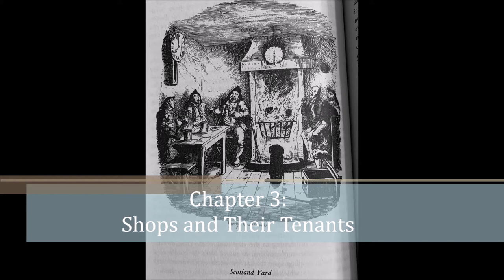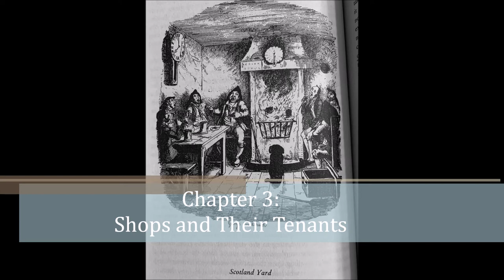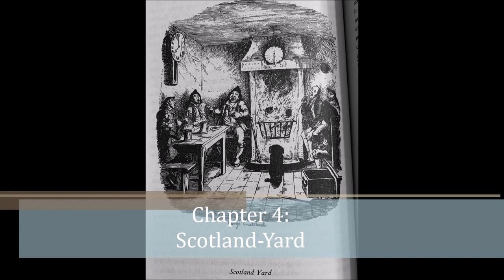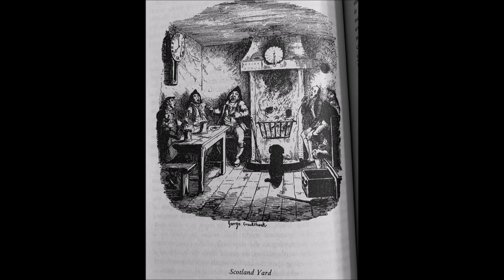Scenes: Chapters 3 - 4 [Shops and Their Tenants, Scotland-yard]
"If you remove the piers, the water will run clean off!"